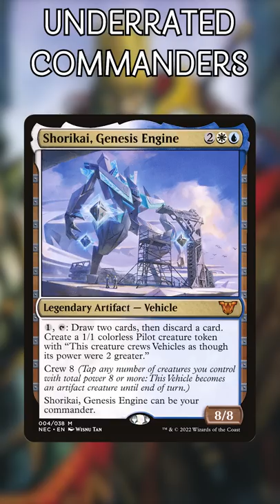5 Surprisingly Strong Commanders | Magic the Gathering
These underrated commanders are going to surprise you the first time you play against them, and they're pretty darn strong! This video has a lot of surprise power!

Twitter.com/NitpickingNerds

Joseph Maraschiello
Nitpicking Nerds
USA